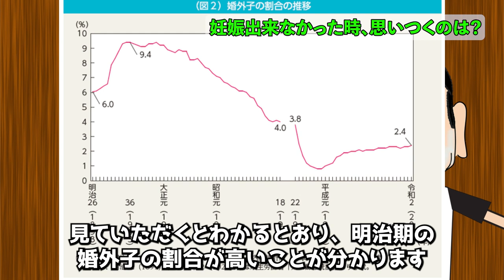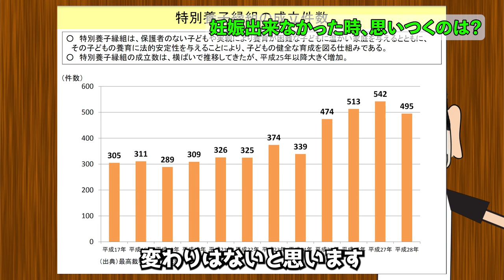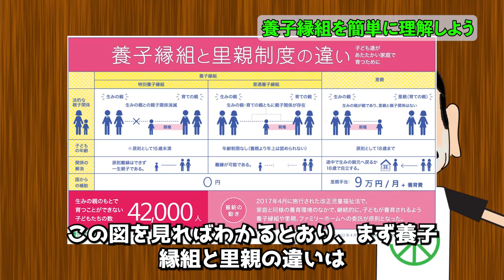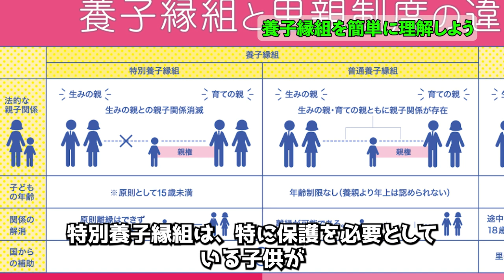【オトコの妊活】2-03 妊娠だけじゃない！子供を授かる方法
‹今回の動画›
個人の社会的・身体的立場が多様化している現代の社会において、妊娠以外の方法で子供を授かることも考えなければならない。その１つが特別養子縁組だ。不妊治療、生殖医療技術を考えるときに先天的に子供が出来ない人や同性婚の人などの問題も考えなければ近代的とは言えない。不妊治療、生殖医療技術の法律の制定など、まだまだ日本の国で適切に対応できていない部分も多くこれからの課題である。

‹参考サイト›
コラム2　歴史考察～昭和より前の時代の、我が国の家族を取り巻く状況～ | 内閣府男女共同参画局

特別養子縁組制度について | 厚生労働省

４０歳で結婚。妻も同じ年。
４１歳から妊活を始めました。
４回目の人工授精で子を授かりました。（６回目だと思っていたが妻に確認したら４回目でした）

２年間の不妊治療の末２人目は諦めました。